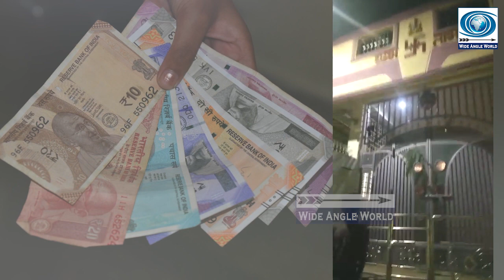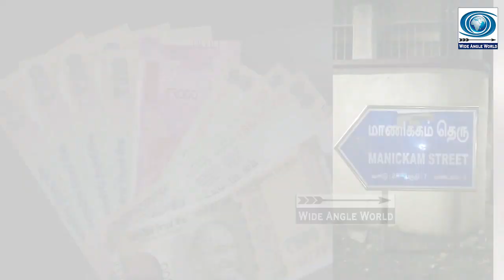# சம்மந்தம் இல்லாமல் பணம் கீழே கிடந்தால் எடுக்காதீர்கள் I COVID-19